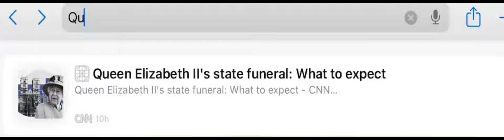RIP QUEEN ELIZABETH II